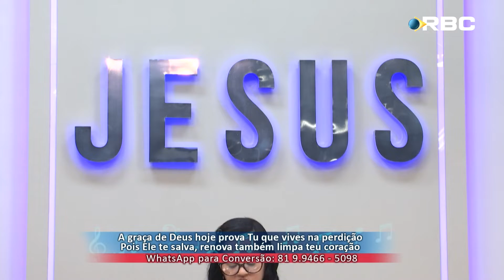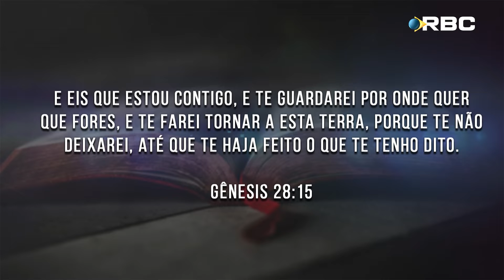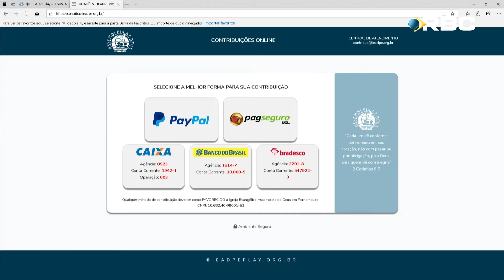Altar de Deus | Rede Brasil | 12/01/23